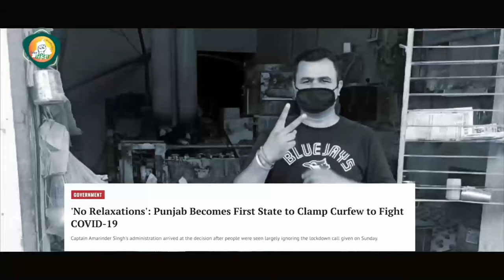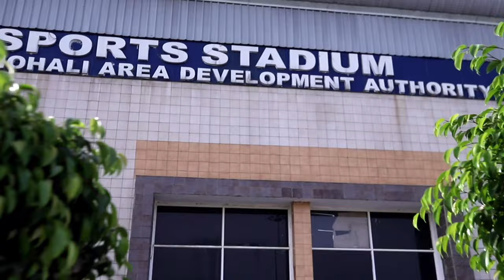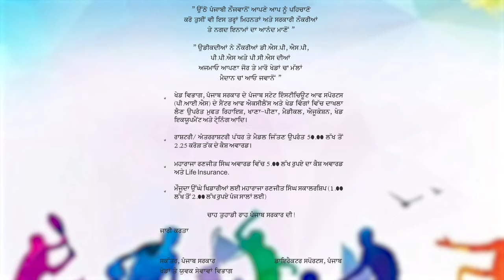FOOTBALL, Online Training/Coaching by Department of Sports, Punjab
Online Training/Coaching by Department of Sports, Punjab